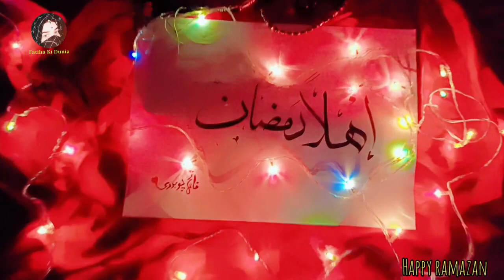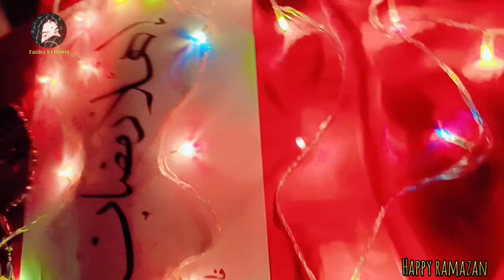RAMADAN mubarak || arabic Calligraphy || art || islamic calligraphy || Fatiha ki dunia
Hello everyone

This video is about RAMAZAN arabic calligraphy

  arabic calligraphy with qalam

    key words:arabic calligraphyarabic calligraphy for beginnerscalligraphy for beginners

    calligraphy

    arabic,calligraphy arabic

    arabic calligraphy for beginners with pencilislamic calligraphy.

    Calligraphy art

    Arabic calligraphy

    Calligraphy

    Arabic

    Naat

    Calligraphy art

    Calligraphy ideas

    Qalam

    arabic calligraphy tutorialmodern arabic calligraphycalligraphy in sulus

    Arabic calligraphy with double pencilislamic calligraphynasheed

    Arabic calligraphy for beginnerscalligrapherlearn arabic calligraphy

  Arabic calligraphy bismillahhow to write with qalam

    Calligraphy arabic

    Diy qalam arabic calligraphy